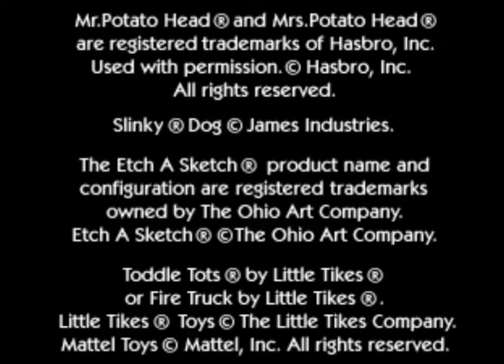Disney-Pixar's Toy Story 2 - Buzz Lightyear to the Rescue! - part 1.